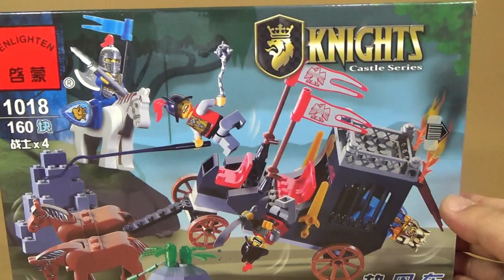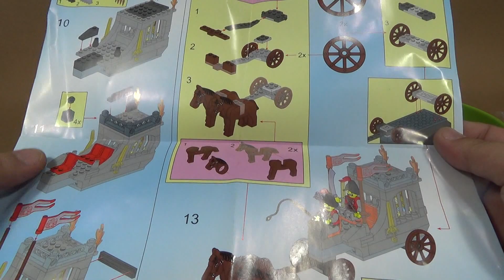Enlighten 사형수 호송차 습격 인라이튼 레고 캐슬 호환 블럭 조립 리뷰 Lego Castle Series 1018 knights Ambush Tumbrel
중국 레고 짝퉁, 호환 제조 회사인 계몽에서 내놓은 제품으로 파란나라 왕이 잡혀가서 사형을 당하는것을 말을 탄 기사가 덫을 놓고 숨어있다가 습격을 하는 내용의 제품입니다

rob the black maria, ambush tembael 이라고 하고, 캐슬 마차 검문소라고 하기도 하는듯 한데, 레고 캐슬 7188 왕의 마차 매복, 레고 캐슬 해골마차 7092 제품들을 가지고 짝퉁으로 만들지 않았나 싶은데, 마차와 빨간옷의 병사 2명과 파란색의 왕과 기사, 말 세마리, 바위 블럭 등의 블럭이 들어있습니다.

160pcs라고 하는데, 미니피규어를 제외하면 별로 블럭은 없는데, 품질은 좀 떨어지는 느낌이 들기도 하네요~
조카 연서가 놀러와서 좀 산만하게 찍었는데, 죄송합니다~^^

제품명 -
가격 -
블럭수 pcs -
판매처 -